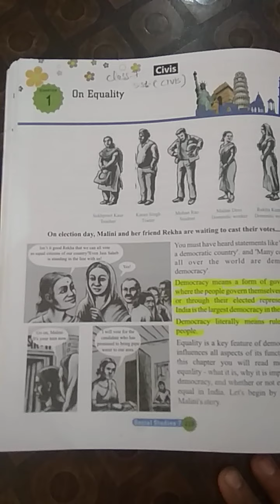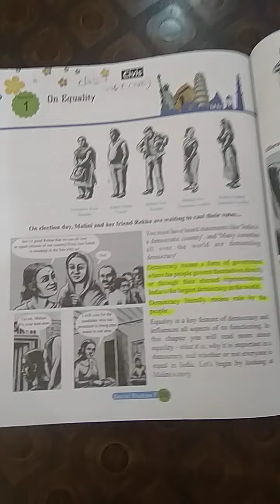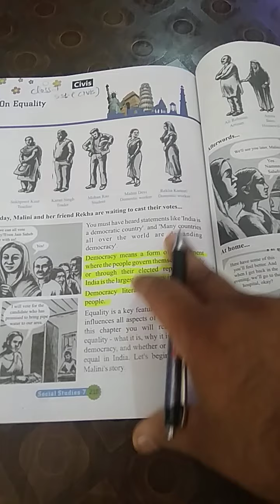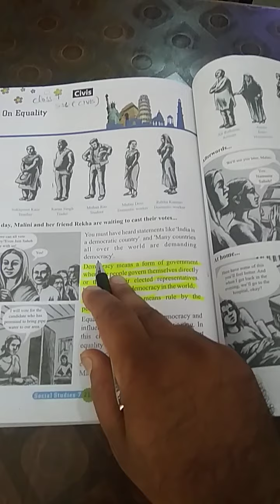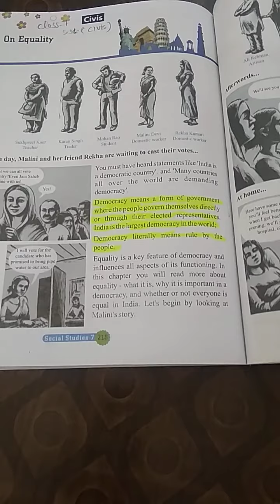class 7th Subject s.st. civis chapter 1